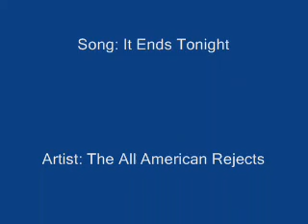Sora vs Xemnas AMV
This is my first video ever! So, please rate and comment. I got my video from kh-vids.net.